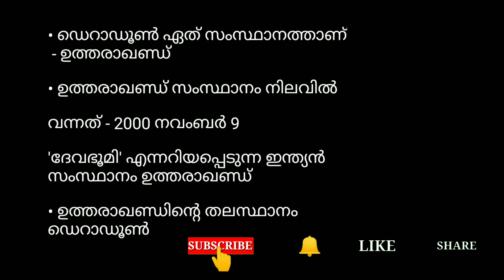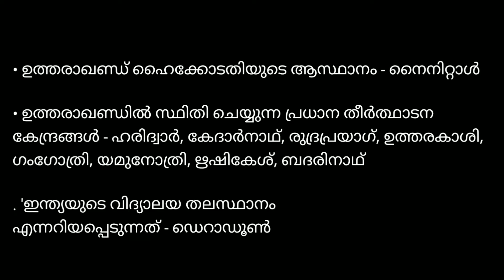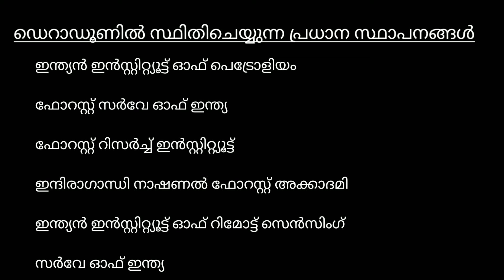ഉത്തരാഖണ്ഡ് / uttarakhand /പഠിച്ചാൽ ഒരു മാർക്ക് / ldc Lgs Vfa rrb / kerala psc questions